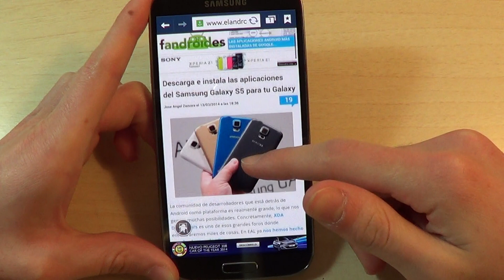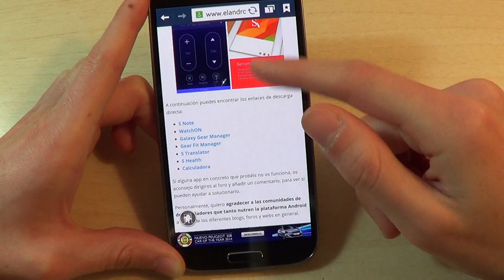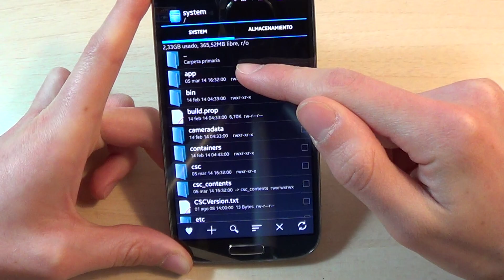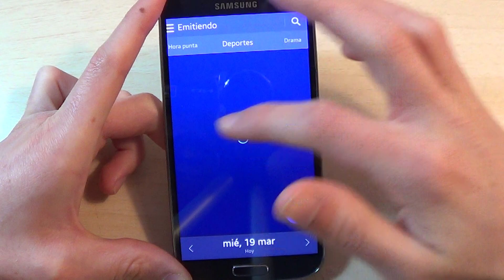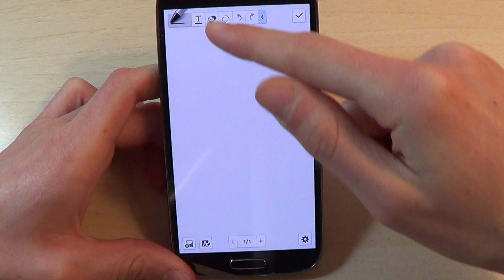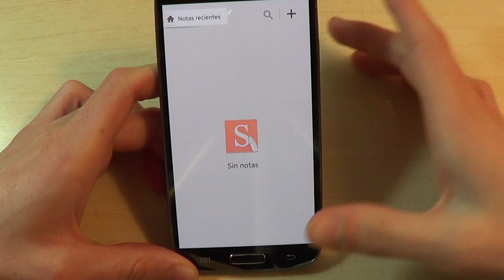Instala Apps del Samsung Galaxy S5 en tu GALAXY - TheVigoFlax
Hola, en este vídeo os enseño una sencilla manera de instalar las aplicaciones que salieron en el Samsung Galaxy S5 (recién estrenado) en vuestro dispositivo con Android. Espero que os sirva. Un saludo!

Hola todos, bienvenidos al canal TheVigoFlax. ¡En este canal podrás encontrar todo sobre el sistema operativo Android: Aplicaciones, Roms, personalización para tu dispositivo móvil, curiosidades y muchas cosas más! Además, podréis ver vídeo tutoriales paso a paso en español y con una calidad alucinante. ¿TE LO VAS A PERDER?